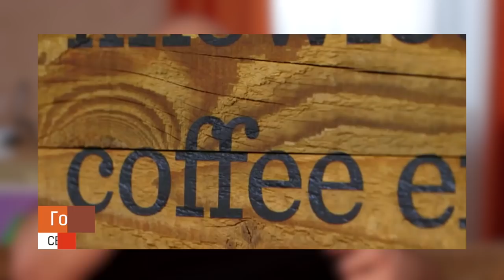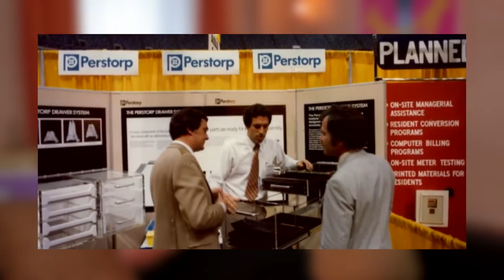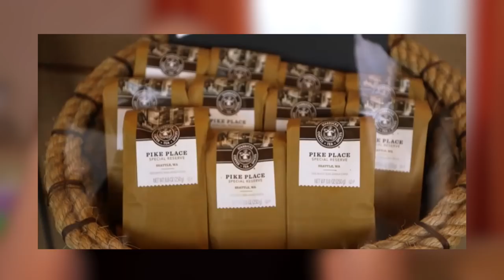Говард Шульц — Starbucks / Владимир Довгань / История ничему не учит #1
«История ничему не учит» с Владимиром Довганем. В рамках сюжетов известные люди будут рассказывать о других не менее известных людях и объяснять, как и почему они смогли добиться успеха.

🏆 Франшиза интеллект клуба от Владимира Довганя. Прибыль от $1000 в месяц. Подробнее

Интересные инсайты из жизни бизнесменов, практические советы и бизнес секреты — все, что делает предпринимателя сильнее и продуктивнее.

В первом выпуске интеллект-тренер Владимир Довгань рассказывает о СЕО всемирно известной сети кофеен Starbucks — Говарде Шульце. Довгань анализирует, каким образом Шульцу удалось сделать переворот на кофейном рынке сначала США, а потом и всего мира. Ведь и до Starbucks кофе продавали на каждом углу, но почему-то только она оценивается в $86 млрд.